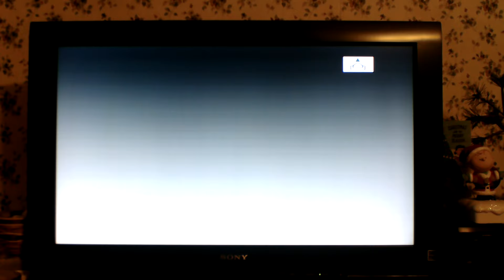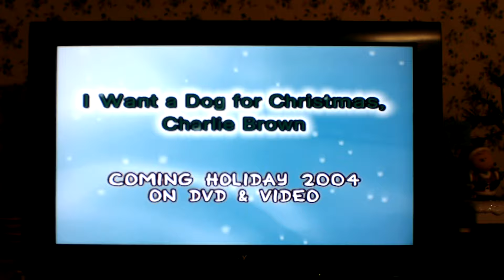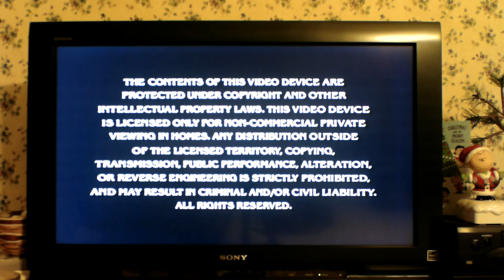Opening to Max & Ruby's Christmas 2004 DVD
Distributor: Paramount Home Entertainment [Nick Jr./Nelvana Limited/Corus Entertainment]
DVD Release Date: October 26, 2004

List of Previews:
1. Nick Jr. Frogs Bumper
2. Blue Clues: Blue Talks on DVD & Video Promo
3. Peanuts Classic on DVD & Video Promo
4. The Backyardigans Sneak Peek Promo (Not Shown, Due to Copyright)
5. Candy Land: The Great Lollipop Adventure Promo
6. Weebles on DVD & Video Promo
7. Warning Screen
8. Max & Ruby's Christmas DVD Menu
That's all!

Max & Ruby and Rosemary Wells. NELVANA is a registered trademark of Nelvena Limited CORUS is a trademark of Corus Entertainment Inc. Used under license by MTV Networks, a division of Viacom International Inc. All Rights Reserved.

Sorry about that guy. It just an intro of The Backyardigans because the older got blocked because of that, so I just start over, and skip the preview.